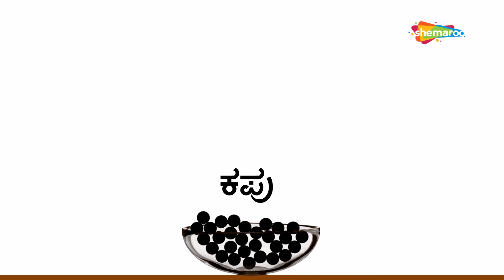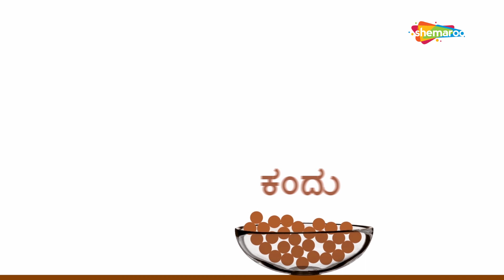Learn Colors with Rugby Ball | Learn with Fun | shemaroo kids Kannada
Color is one of the most noticeable attributes of the world around us. For kids, understanding colors are an essential building block they will use for learning in all areas of their life.